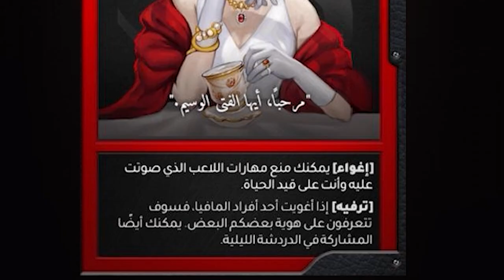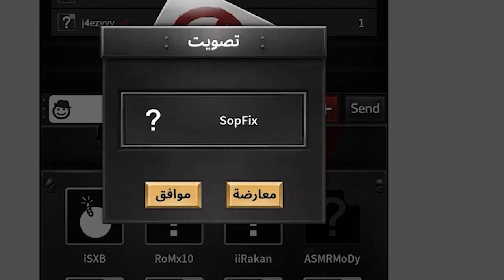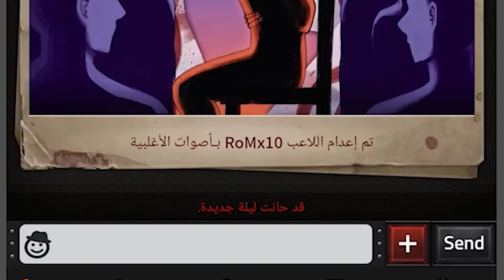اذا طلبت تحريات من سكواد المجانين 🤣🔥! (افضل لعبة مع اخوياك برمضان🥷🏻😂)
قناة رامي : @ir4mi
قناة مودي : @moOody847
قناة سعد : @SopFix
قناة ناصر : @nowe9r999
قناة راكان : @Rakan_Rayan.
قناة : جيزي : @j4ezy812

مونتاج:
سناب :
a7med.mq